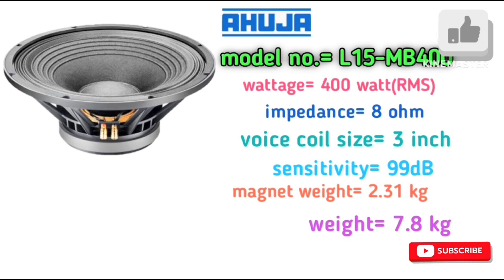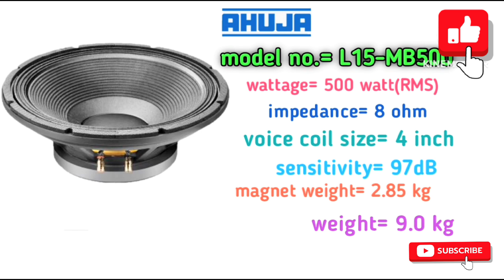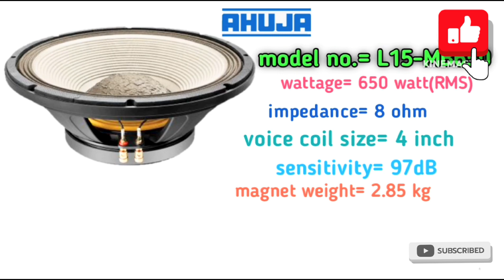आहूजा का सबसे पॉपुलर स्पीकर आहूजा का सबसे ज्यादा चलने वाला स्पीकर न्यू प्राइस ahuja all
आहूजा का सबसे पॉपुलर स्पीकर आहूजा का सबसे ज्यादा चलने वाला स्पीकर न्यू प्राइस ahuja all#Ahuja all speaker niw price#आहूजा का 300 वाट स्पीकर न्यू प्राइस#आहूजा का 400 वाट स्पीकर न्यू प्राइस#आहूजा का 500 वाट स्पीकर न्यू प्राइस#आहूजा का 650 वॉट न्यू स्पीकर प्राइस#मंगल डीजे खुटहन वालेpeople and blogs sachin babu bass king#dj raj kamal basti vlogs#dj golu babu madhupur no 1hindi